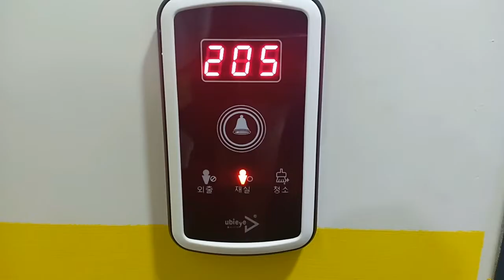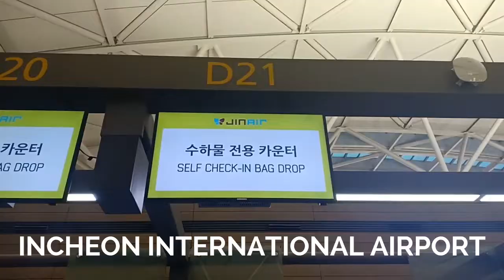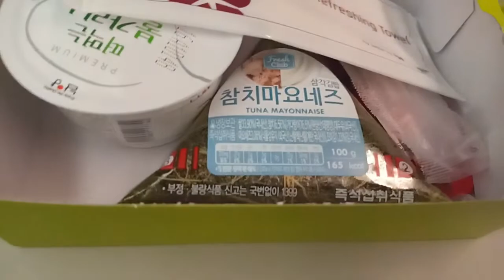Shopping at Myeongdong! | Last Day in Seoul, South Korea Vlog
*my subs are not perfect but i'm doing it for my foreign viewers. thank you!

Before going home, we first went to Myeongdong Underground Shopping Center to shop some souvenirs. We then went to Myeongdong Shopping District for some cosmetic products. We also tried eating different street food! We also roam around Jonggak Avenue of Youth before heading home.

Day 7

Again, we went to Myeongdong Shopping District. We just ate our lunch at Jongno and after that, we then went to Incheon International Airport for our flight.

The whole Korea Tour was tiring yet fulfilling. I never thought that I would be able to come back for the year 2018. Plus, it was also a dream come true to randomly meet a celebrity, specially, it was Seventeen's Vernon.